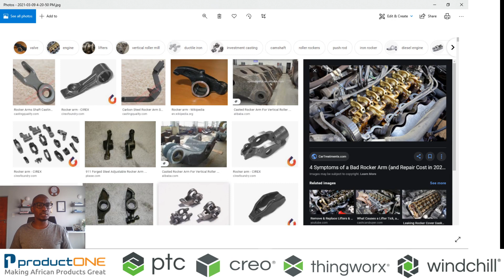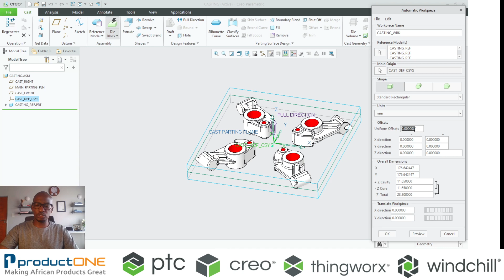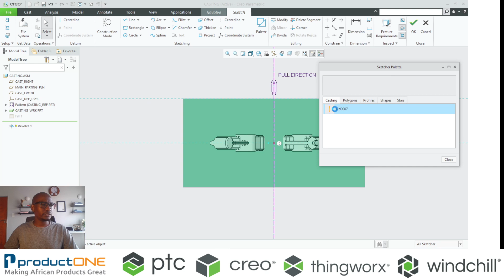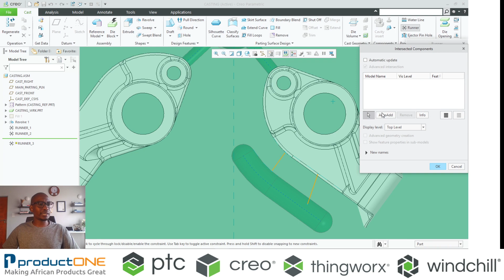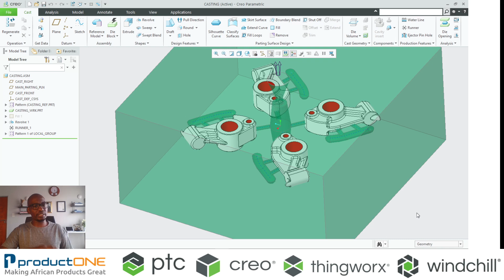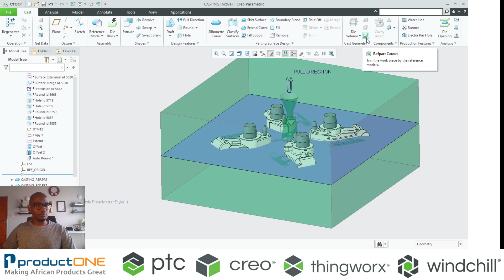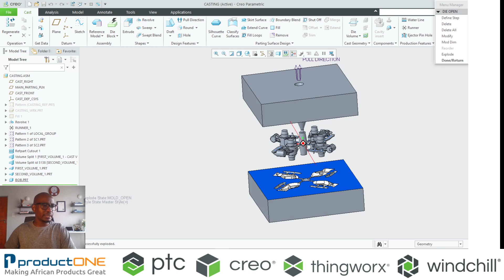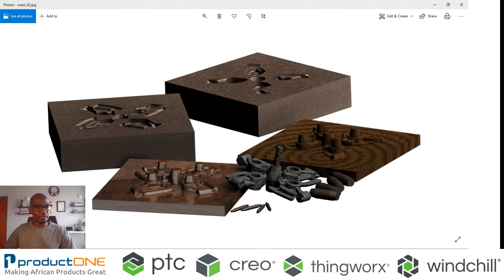Casting Module in Creo Parametric 7.0.0.0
Casting Module lets you create, modify and analyse the mold and cast components while improving time to market and product quality